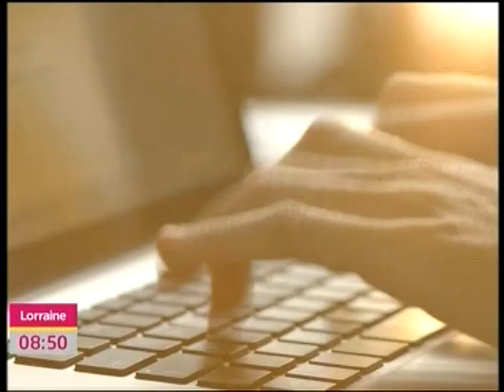Aileen Quinn Annie The musical/film